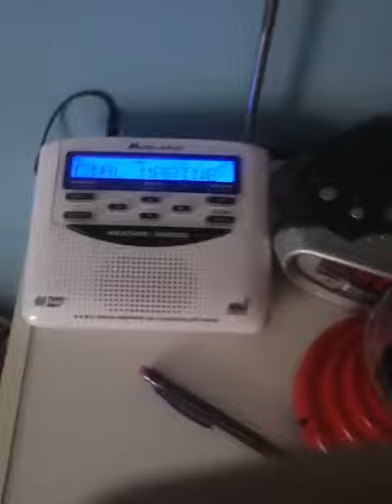Eas #52: special marine warning